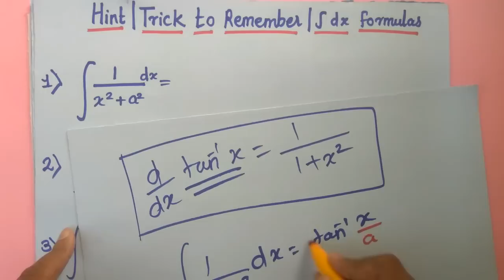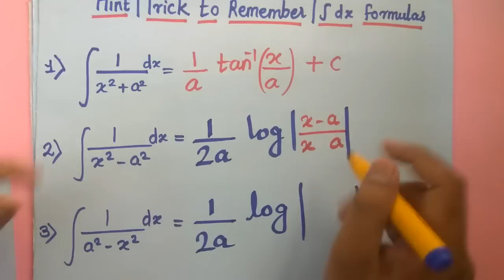Integration Shortcut for Formulas ! [ IIT JEE Maths Tricks ] in Hindi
BEAT_THE_COMPETITION by JOINING Online Classes

How to Memorize math Integration Formulas Formulae For Class 12 IIT JEE math tricks  & NCERT. pdf for Diploma & Engineering first year. Basic integral , integration Formulae for HSC.Maharashtra State Board.CET .Integration shortcut and tricks.
There are various shortcut and short tricks of integration.
here we discussed some tips to learn integration formulas .
There are some differentiation (derivatives ) formula helpful to memorize integration formulas .

And Do Not Forget To Click The Like Button:     ( thank you :)